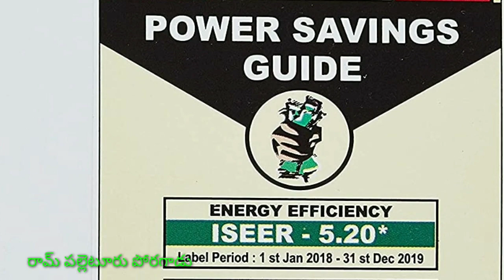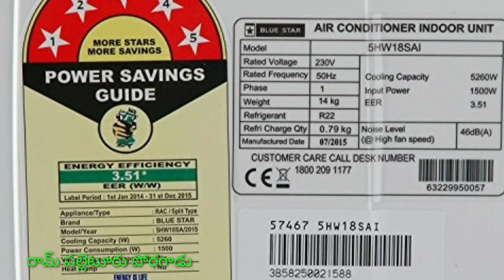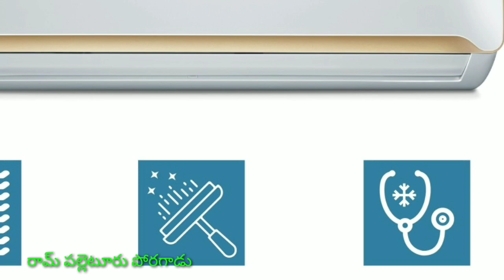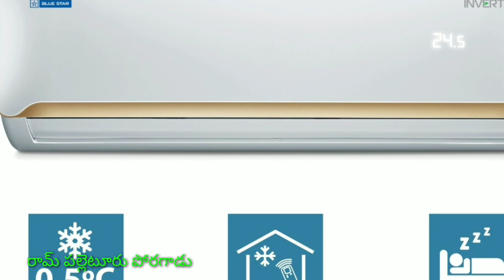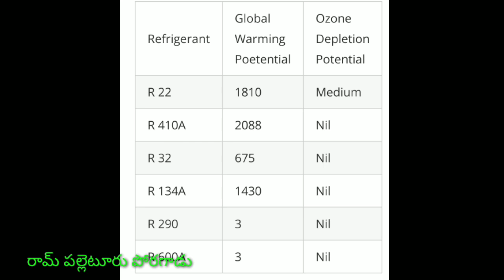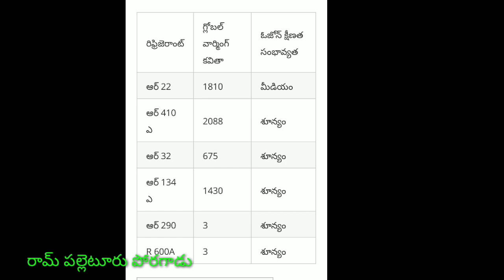TOP BRANDED AIR CONDITIONER SELCTION లో CONFUSEN, CLEAR అవుతుంది ఈ వీడియో చూడండి